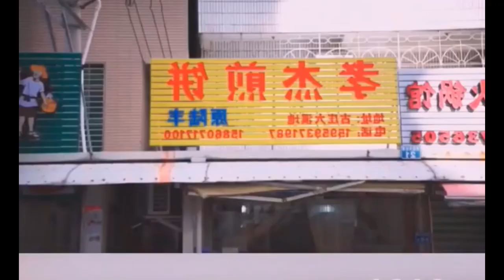Lamb leg made into stick bones, 1 pound 58, 600 pounds a day, the desperate boss lady Foods